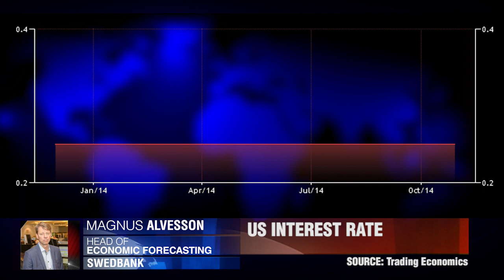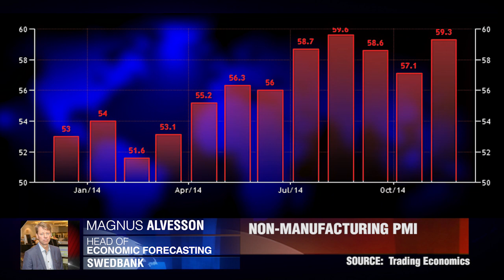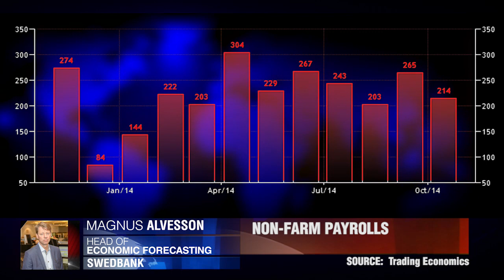REPLACING THE VOW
How will employment data on Friday affect the Fed? Magnus Alvesson, Swedbank